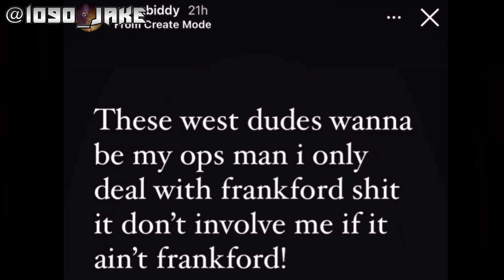PHILLY COMEDIAN KILLED ON LIVE AFTER DISSING OPPS CHRISTMAS EVE MORNING